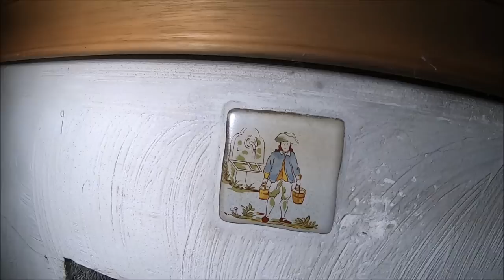Antyki warte kilka tysięcy w opuszczony domu w Belgii